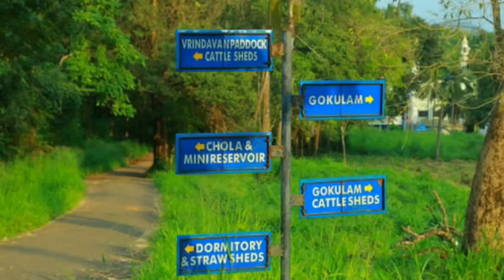Biggest cow farm in kerala ആയിരത്തിൽ പരം പശുക്കളെ ദാനം കിട്ടിയ ഗോശാല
രാജീവ്‌.9947558045